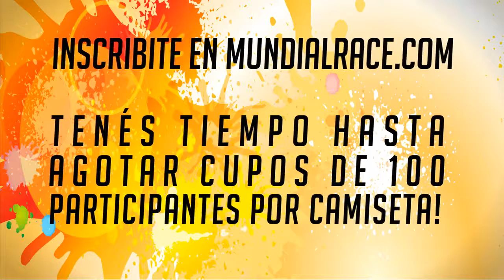Video promocional de la maratón Mundial Race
Pixeloide Studios brinda soluciones comunicacionales

Animación · Apps · Videojuegos · Advergaming · Web dev. · Ecommerce